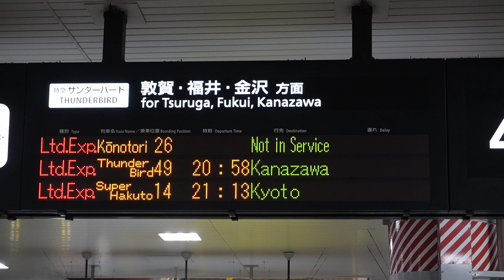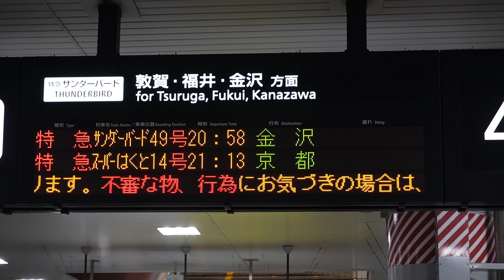20230930 特急サンダーバード49号金沢行き 新大阪駅ホーム電光掲示板